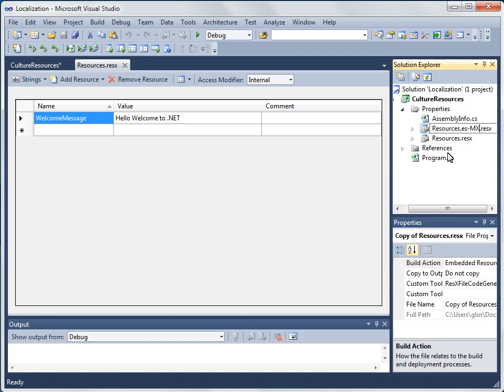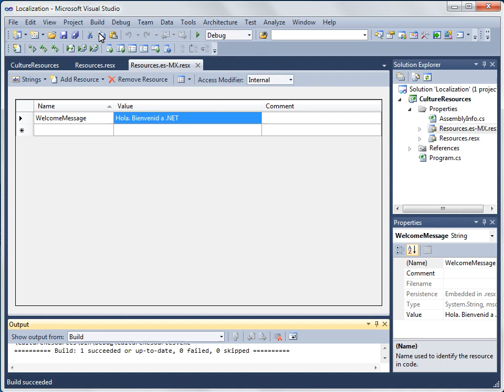VS 2010 - 14 Uyg. Ayarlarının Değiştirilmesi - 03 Uygulamaları Yerelleştirme